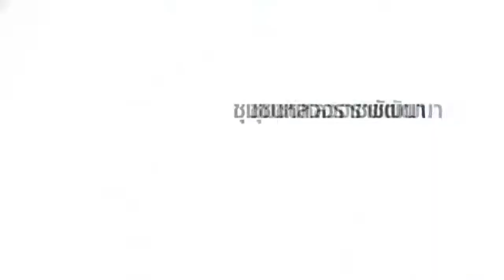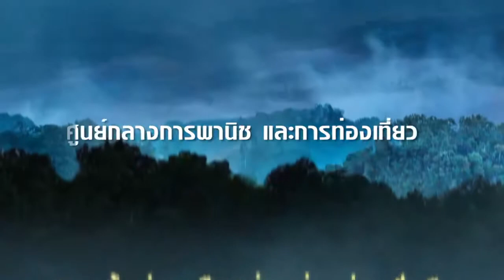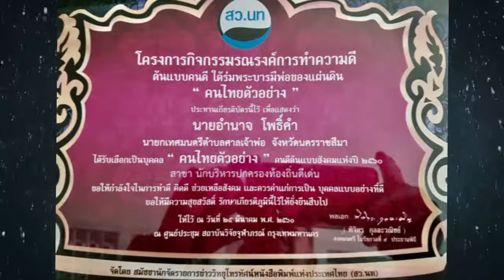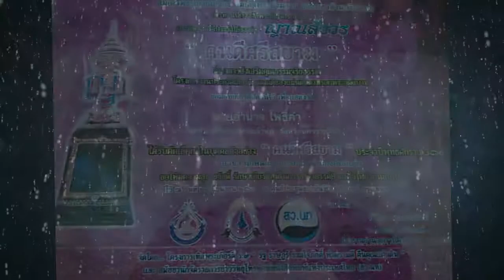PRESENT..เทศบาลตำบลศาลเจ้าพ่อ วังน้ำเขียว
QUALITY IMAGE
ระบบันทึกเทปโทรทัศน์ HD